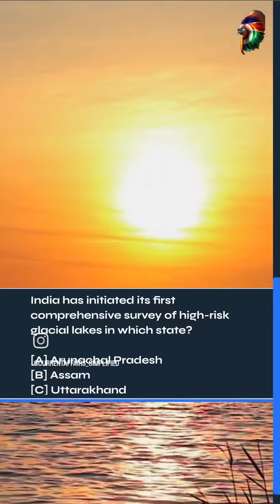Current Affairs (25 August, 2024)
India and Denmark's Environmental Partnership has initiated the Smart Laboratory on Clean Rivers project to restore the Varuna River.
Microplastics Found In Human Brains Raise Alarm Among Scientists
NIH found microplastics in 24 brain samples, averaging 0.5% of brain weight.
India and Ukraine have taken a big step forward in their relationship by signing four important agreements.
These agreements aim to enhance collaboration in defense, trade, medicine, green energy, and education.
US Secretary, Antony Blinken has given the green light for a possible sale of anti-submarine warfare equipment to India, worth around USD 52.8 million
India has initiated its first comprehensive survey of high-risk glacial lakes in which state?
[A] Arunachal Pradesh
[B] Assam
[C] Uttarakhand